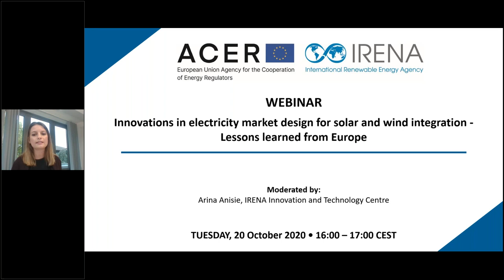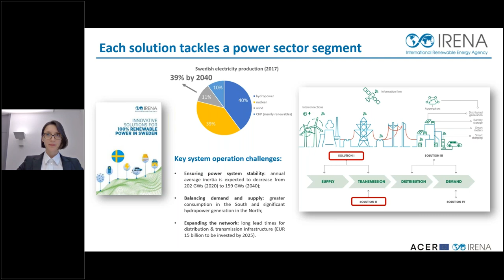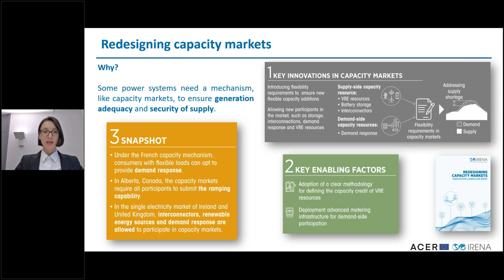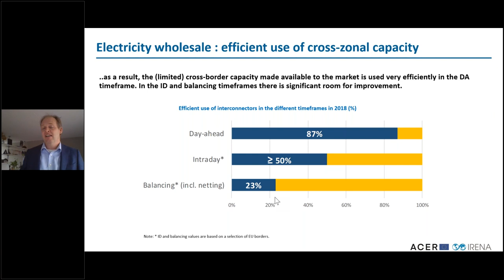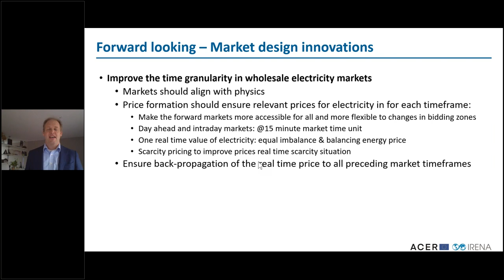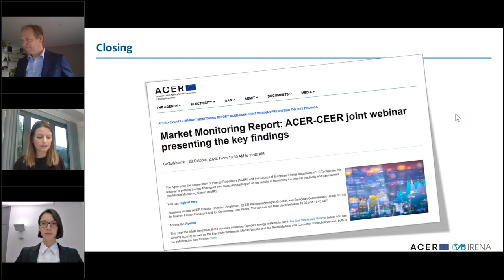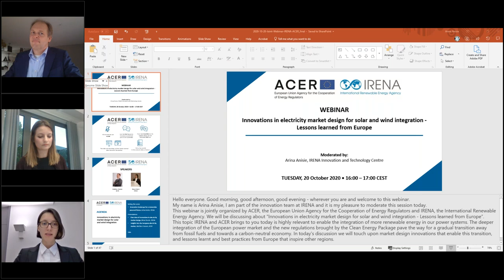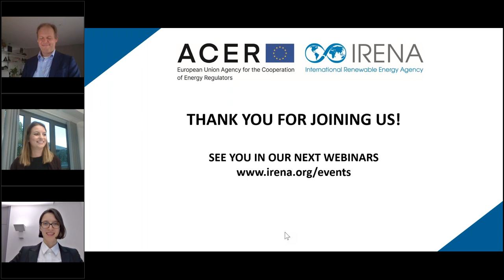Webinar: Innovations in electricity market design for solar and wind integration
The joint webinar by the International Renewable Energy Agency (IRENA) and the European Union Agency for the Cooperation of Energy Regulators (ACER) discussed the role of innovation for the integration of high shares of solar PV and wind resources in a market-based power system, with focus on the interconnected market-based European power system.